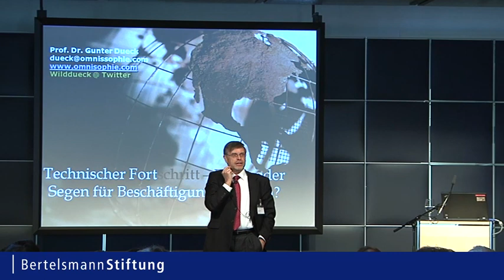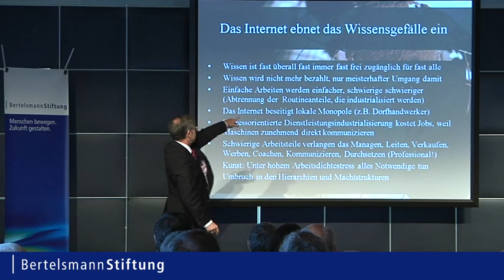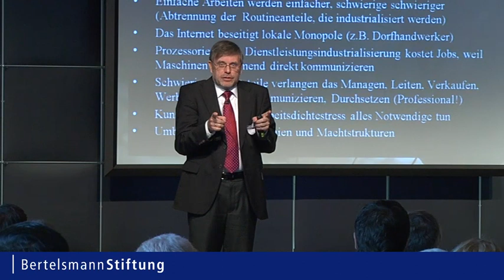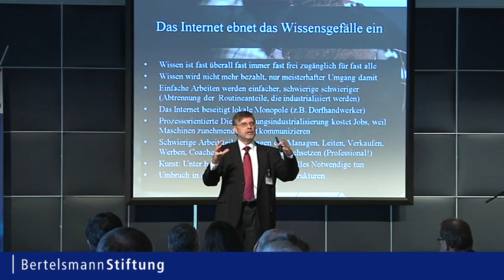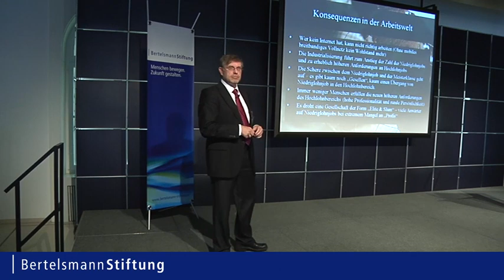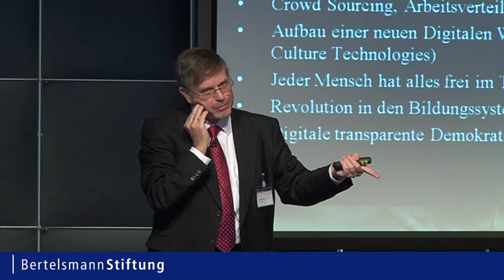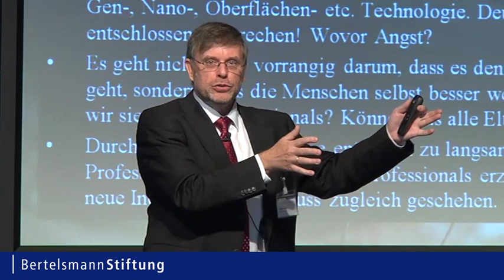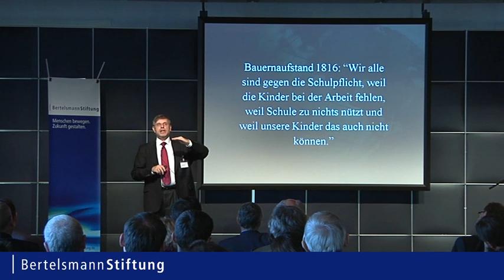Technischer Fortschritt - Fluch oder Segen für Beschäftigungschancen?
Prof. Dr. Gunter Dueck (Bestsellerautor und bis Anfang 2011 Chief Technical Officer bei IBM) hält einen Vortrag zum Thema „Technischer Fortschritt -- Fluch oder Segen für Beschäftigungschancen?". Seiner Meinung nach ist die Arbeitsgesellschaft bereits auf dem Weg in eine ausgeprägte Polarisierung, weil sich der Zuschnitt von Tätigkeiten ändere.

Inhalt:
00:00 Min. Einleitung
05:03 Min. Das Internet ebnet Wissensgefälle ein
11:47 Min. Die Polarisierung der Arbeit und ihre Folgen
21:02 Min. Konsequenzen für die Arbeitswelt
26:10 Min. Neue Möglichkeiten der Internetnutzung
32:12 Min. Wirtschaftserneuerung und Professionalisierung

Ansprechpartnerin: Dr. Juliane Landmann